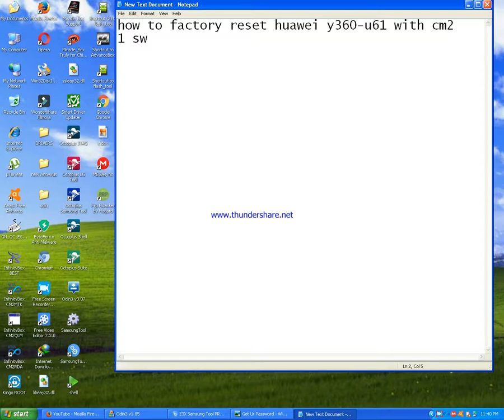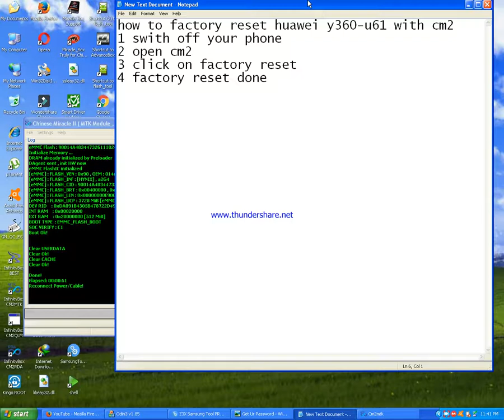how to factory reset huawei y360-u61 with cm2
Asadclicker in this video show how to factory reset huawei y360-u61 with cm2